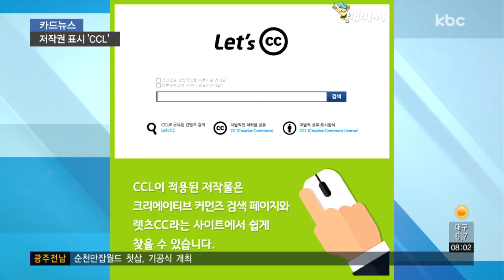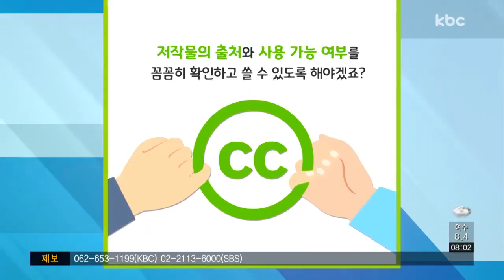[카드뉴스] 저작권, 이건 꼭 확인하세요!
사진이나 저작물 등에서 동그라미 안에 CC 모양이나 부등호가 표시된 기호 본 적 있으신가요?

기호마다 각각의 뜻을 가지고 있습니다.

사람 모양의 기호는 저작자의 이름이나 출처를 반드시 표기해야 한다는 뜻입니다.

부등호 기호는 수정하거나 창작물에 이용할 수 없다는 거고요.

나머지 두 기호는 비영리 목적으로만 사용할 수 있고, 변경이 가능하지만 같은 기호를 붙여야 한다는 의밉니다.

기호가 함께 표기된 경우도 있는데요.

이 세 가지 기호는 저작권을 표시하고 비영리 목적으로 사용하되, 수정할 수 없다는 뜻입니다.

CCL이 적용된 저작물은 크리에이티브 커먼즈 검색 페이지와 렛츠 CC라는 사이트에서 쉽게 찾을 수 있습니다.

저작권이 있음에도 불구하고 함부로 사용했을 경우엔 3년 이하의 징역 또는 3천만 원 이하의 벌금을 물릴 수 있는데요.

실제로 출처를 밝히지 않고 신문사 기사 사진을 블로그에 올려 손해배상으로 500만 원을 청구 받은 사례도 있습니다.

무심코 누른 저장 버튼이 범죄 행위가 될 수 있는 만큼 저작물의 출처와 사용 가능 여부를 꼼꼼히 확인하고 쓸 수 있도록 해야겠죠?